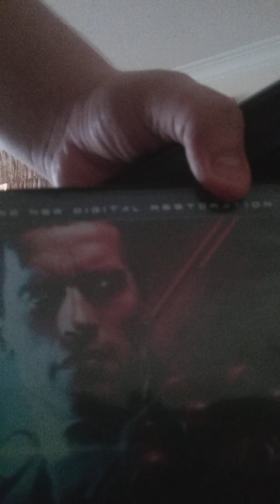opening to terminator 2 judgement day 2017 australian DVD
that's the war judgment day the greatest action blockbuster of all time it has been 10 years since of terminator Sarah Connor's ordeal is only.